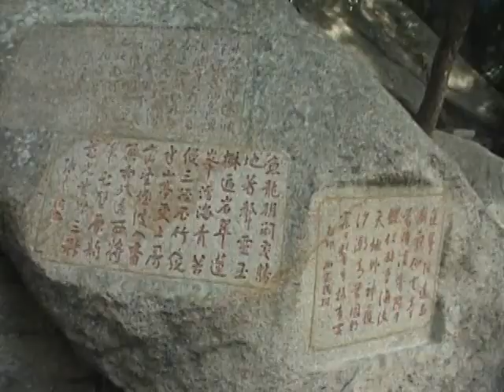Macau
Video highlights and photos of my one-day trip to Macau, which is described as the Las Vegas of China (but is not officially a part of China).